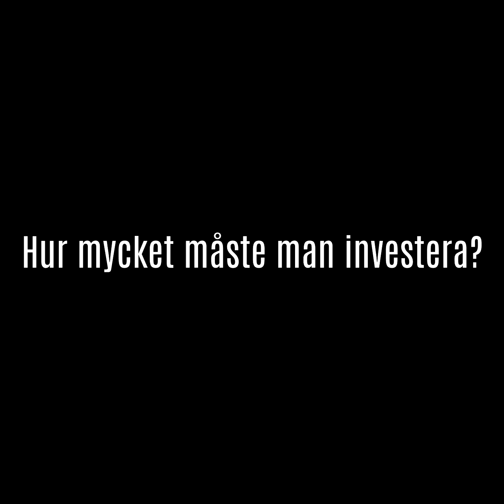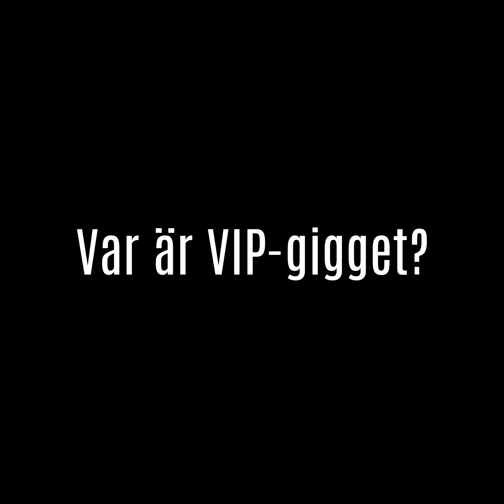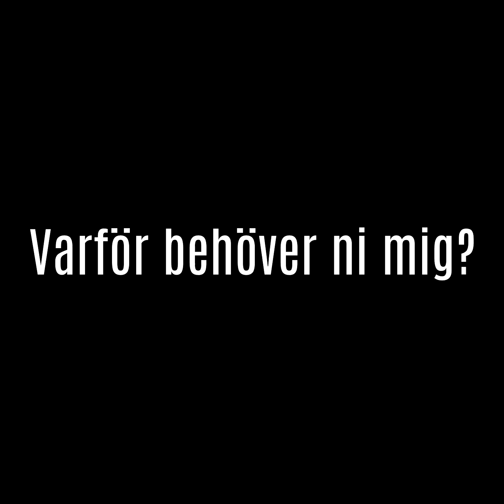VIKTIG INFO OM LÅTEN "LIGGA" SOM SLÄPPS VIA CORITE (VARFÖR SKA DU INVESTERA?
Ni är en del som har funderat kring varför vi släpper nästa låt via Corite och hur det funkar med investering osv så här svarar vi på de vanligaste frågorna vi fått och hoppas så många som möjligt hänger med på det här för det kommer bli GRYMT! VI behöver ER!